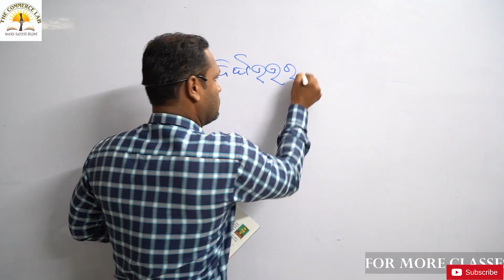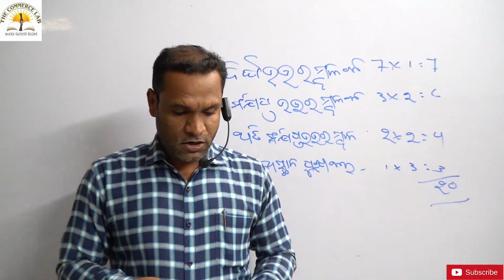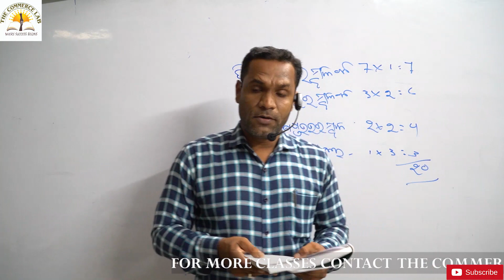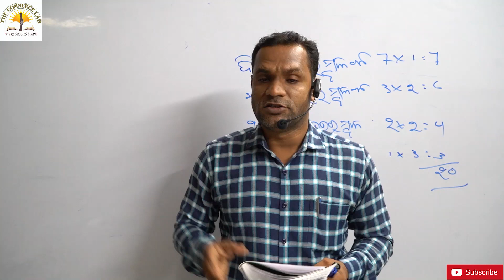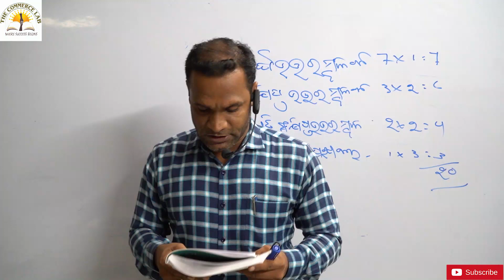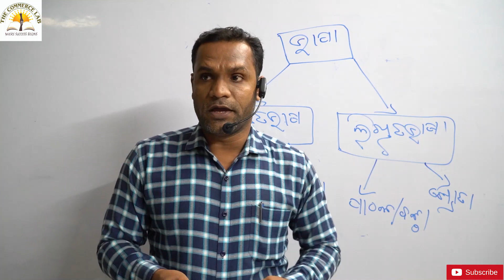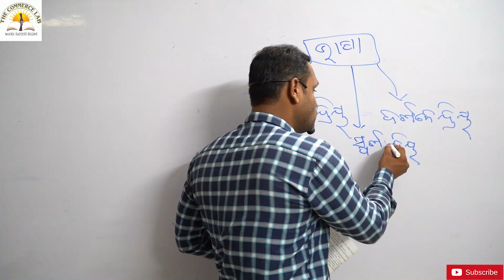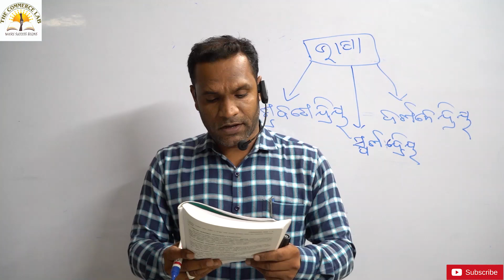+3 2nd Sem M.I.L (Odia) 1st Class By Dr Shakti Prasad padhy Sir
M.I.L (ODIA) 1st CLASS BY SAKTI SIR

You can now join our WHATSAPP and telegram groups..

THE COMMERCE LAB
Gandhi Nagar 5th lane ext. , Spectrum layout , House no - 44